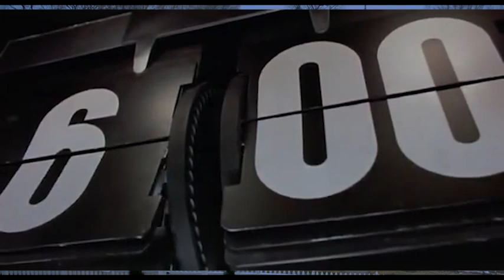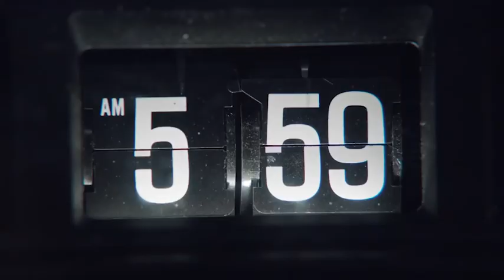Meddig tart még a tél?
Hazánkban nem a mormota, hanem a barnamedve látja el az időjós szerepét. A hagyomány szerint ezen a napon, február másodikán a medve kibújik barlangjából, hogy megnézze az árnyékát. Ha tiszta, derült az idő, és a mackó találkozik az árnyékával, megijed tőle, és visszamegy aludni-, tudja, hogy még sokáig fog tartani a tél.
A barna medvék valójában a természetben nem alszanak téli álmot, csak rövidebb-hosszabb pihenőt tartanak földbe vájt üregekben, esetleg barlangokban. Ilyenkor a medvék anyagcseréje és szívverése is lelassul. Időnként azonban – általában enyhébb, napsütéses időben – kibújnak rejtekükből és fogyasztanak némi táplálékot, így alakulhatott ki a velük kapcsolatos népi időjárás-előrejelzés.